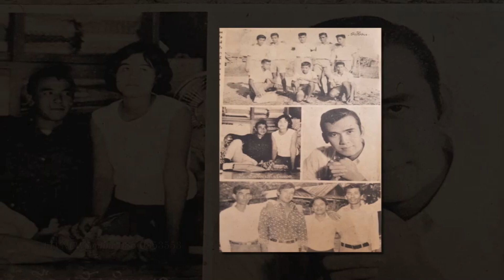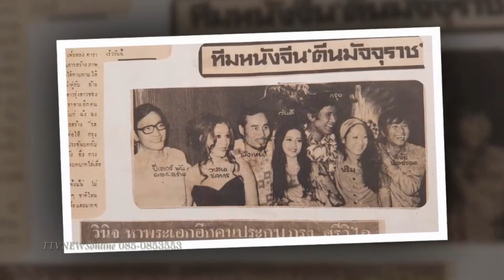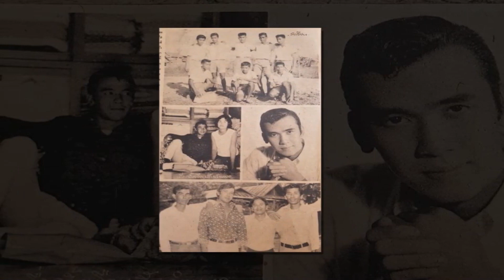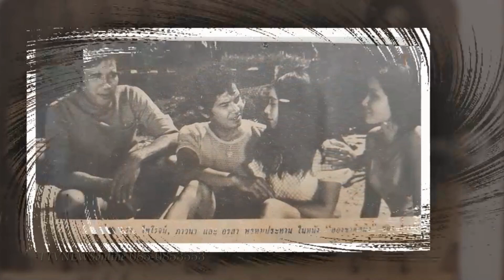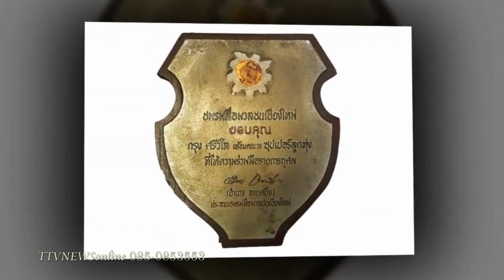เปิดใจกรุงศรีวิไล ข่าวไทย # ขลังขลัง com ช่อง ttvnewsonline เกาะติดคลิป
ดาราดัง นักการเมิอง ข่าวไทย # ขลังขลัง com ช่อง ttvnewsonline เกาะติดคลิป ช่องttvnewsonline เกาะติดคลิปVDOสำคัญและคลิปเหตุการปัจุบันได้ทุกวันและเวลา ทางช่องttvnewsonline